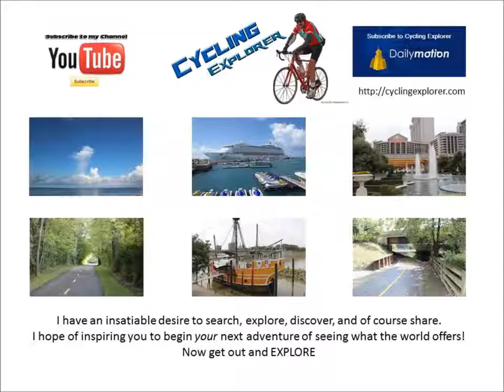Cycling Alum Creek Trail - Final Suspension Bridge restoration update - 03/01/2014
Cycling Explorer - People and bikers are using the bridge between Wolfe Park in Bexley and Academy Park in Columbus! Railings are complete, but there is some concrete work left to do. Barricades are still there but moved to allow access.